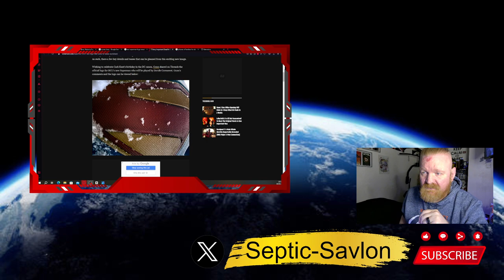NEW SUPERMAN LOGO REVEALED...IS IT GOOD?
In its original inception in Action Comics #1, Superman's symbol was a letter S with red and blue on a yellow police badge symbol that resembled a shield. The symbol was first changed a few issues later in Action Comics #7. The shield varied over the first few years of the comics, and many times was nothing more than an inverted triangle with an S inside of it.

The shield first became a diamond in the Fleischer cartoon serial Superman. It was black with a red S outlined with white (or occasionally with yellow). The S has varied in size and shape and the diamond shape containing it has also changed size and shape. Extreme examples of this would be the very large logo on the Dean Cain costume from the television series Lois & Clark: The New Adventures of Superman and the comparatively small version of the shield as depicted in the 2006 film Superman Returns. It has, in most incarnations, retained its original color, while changing shape here and there. The classic logo is the basis for virtually all other interpretations of the logo.
THE NEW LOGO LOOKS GREAT. CANT WAIT.